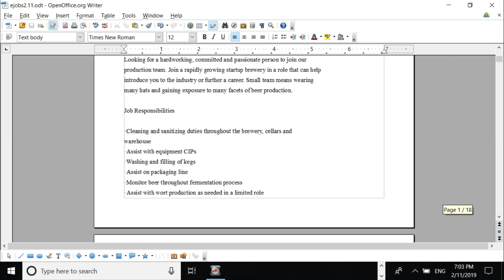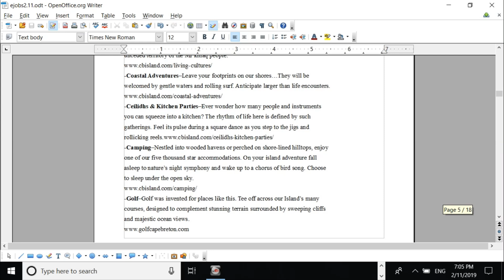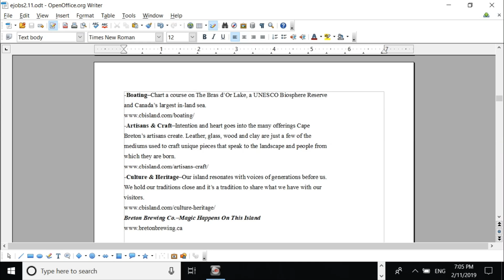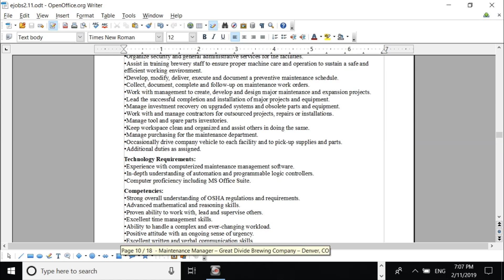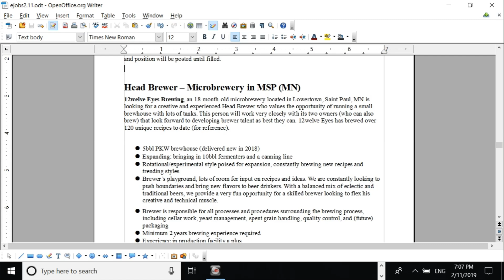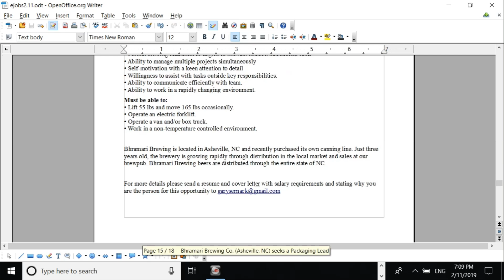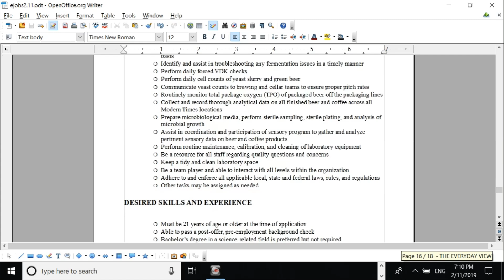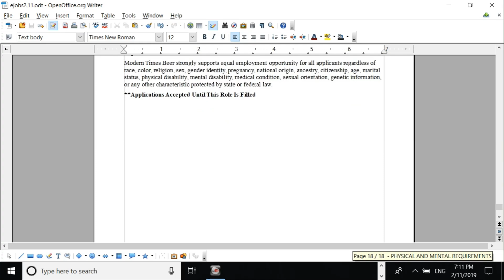BREWERY JOBS! Microbrewery Openings 2.13.19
Beer Brewery Job Listings for Feb.13th 2019.  Find job openings at microbreweries. Work for craft beer. Beer job postings for brewers. Microbreweries now hiring and help wanted. Brewery internships and brewing careers. Commercial beer jobs for pro brewers. Brewers, head brewers, packaging leads find beer jobs.